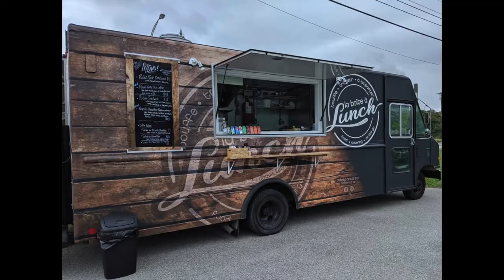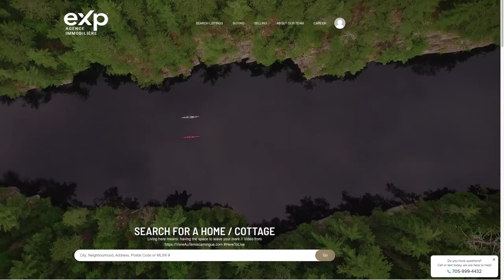Pros and Cons of Buying a Cottage in Quebec | Quebec Real Estate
Should you buy a cottage in Quebec? Here are the Pros and Cons of Buying a Cottage in Quebec in 2022 [PLEASE NOTE, THINGS HAVE CHANGED SINCE RECORDING THIS VIDEO] - Are you thinking of buying or building a cottage in Canada but COVID prices have complicated things for you? Wondering how things have changed and what makes this area amazing? What are the true pros and cons of buying a cottage in Quebec?

Before buying a cottage in Quebec, if you don't know the areas and you've never discovered how beautiful it is. You are probably wondering what are the true cons of buying a cottage in Quebec? Well in this video we go in depth on those very pros and cons of buying a cottage in Quebec!

📲 We have so many people contacting us who are moving to Quebec and we ABSOLUTELY love it! Honestly, if you are moving or relocating here to the cottage country of Quebec we can make that transition so much easier on you!!

👀Watch a Video about the Cost of Buying A Cottage or Home In Quebec
👀Watch a Video about how to apply for a health card and become a Quebec resident

Photo credit Kipawa Countryfest: Keith Benard (Keith's Photography)

OUR SIGNATURE APPROACH ✅
Our signature approach is COMMITMENT, CARING & INTEGRITY with a BIG HEART ♥️. We believe in an upfront, no-nonsense approach to selling real estate. We will be straight forward and tell you everything we know on each property and also if either we are or we are not a good fit for each other.

🛑CORE VALUES 🛑
COMMITTED | CARING | INTEGRITY | INCLUSIVE | RESPECT

VINCENT LABRANCHE
Labranche Home Team | eXp Agence Immobilière